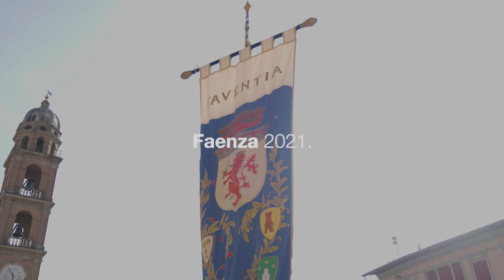THIS IS NIBALLO'S TIME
Massimo Garavini (ITALY)
Once a year, since June 1959, the Palio del Niballo has been held in Faenza (RA), a medieval re-enactment that involves the entire city in a horse racing competition that combines skill and precision.